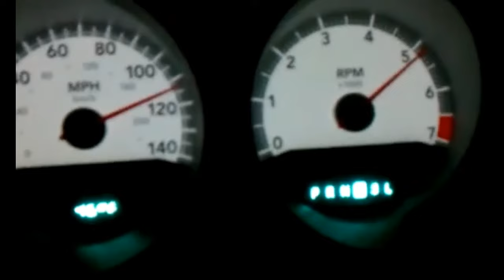تسارع الجيل الاول من التشارجر 2010-2006 محرك 3500 لعشاق الجيل الاول من الجارجر